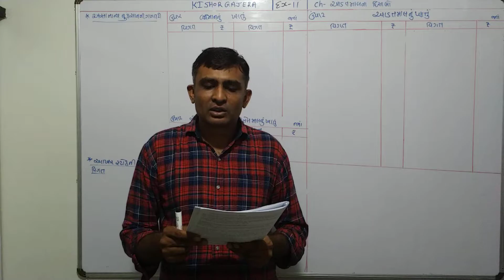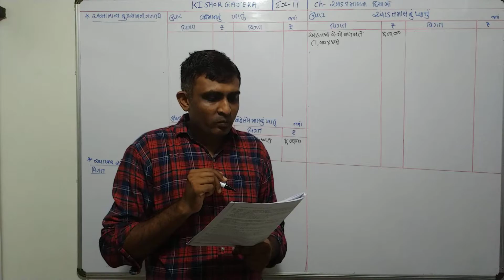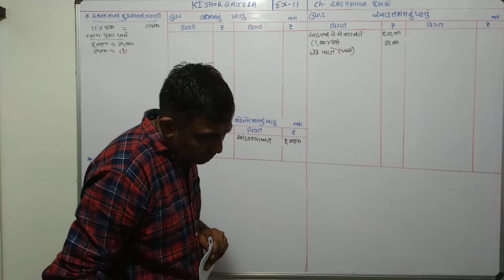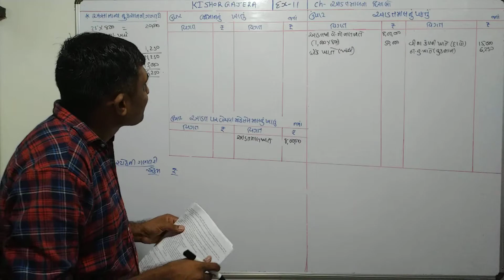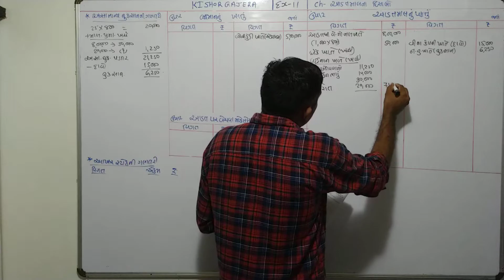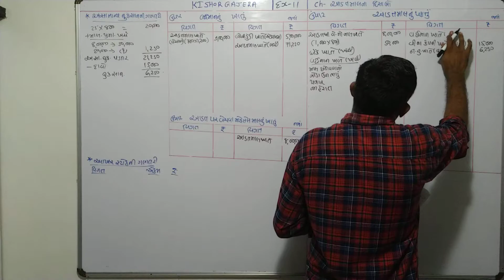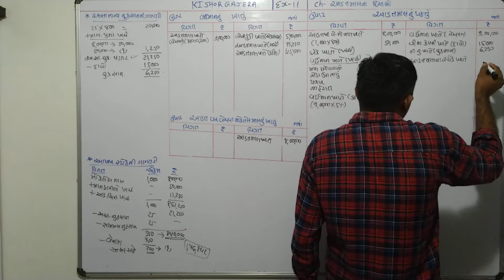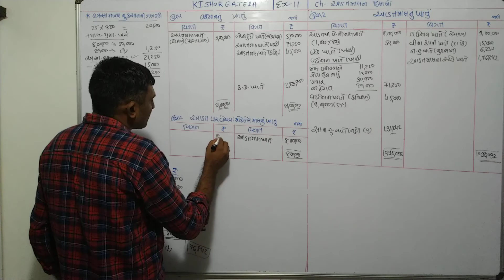#11 | આડતમાલના હિસાબો | aadatmalna hisabo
sums
examples
illustration
દાખલા
એકાઉન્ટ
account
accountancy
management account
financial account
costing account
taxation account
corporate account
advance accounting and auditing
COMMERCE
b. com
m. com
C.A.
C.S.
B.B.A
B.C.A.
F.Y.B.COM
S.Y.B.CIM
T.Y.B.COM
M.COM.PART-1
M.COM.PART-2
B.COM. SEM-1
B.COM. SEM-2
B.COM. SEM-3
B.COM. SEM-4
B.COM. SEM-5
B.COM. SEM-6
M.COM.SEM-1
M.COM.SEM-2
M.COM.SEM-3
M.COM.SEM-4
VNSGU
BKNMU
MS UNIVERSITY
SAURASHTRA UNIVERSITY
GUJARAT UNIVERSITY
BHAVNAGAR UNIVERSITY
PATAN UNIVERSITY
GUJARAT UNIVERSITY
AHMADABAD UNIVERSITY
JUNAGADH UNIVERSITY
METHOD
GUJARATI MEDIUM
ENGLISH MEDIUM
ગુજરાતી મીડીયમ
college